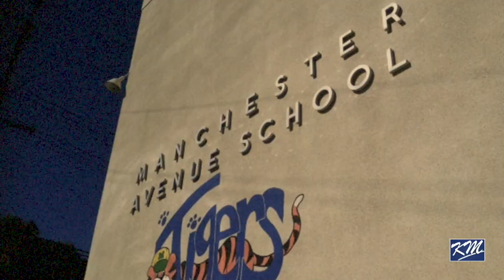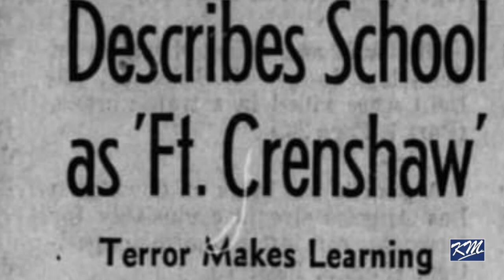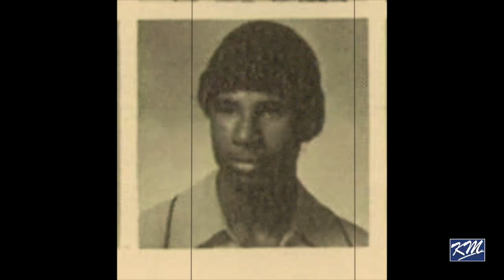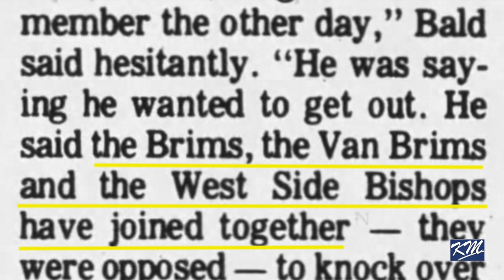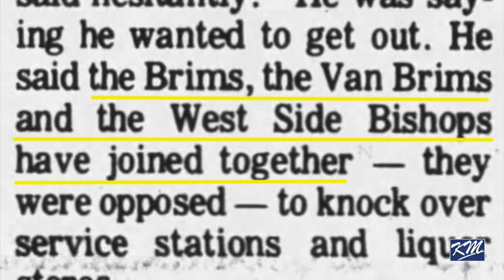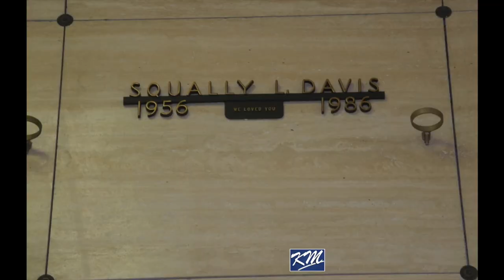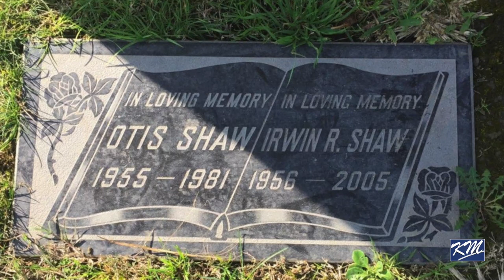4.3.1 Ricky Slu and Keithstone Rollin 60 Crips History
Ricky Slu and Big Keithstone shares their version of Rollin 60 Crips History from the early 1970s. Slu talks about being a member of the West Side Bishops and their relations with the Original East Side Bishops Founded by the Lavender's and OG Space Ghost.

Slu is the older brother to Baby Face, a name synonymous to Rollin’ 60s. Keithstone is mentioned in Sanyika Shakur’s “Autobiography of a Monster.”

Los Angeles, CA - April 2021

Ladera Park

CREDITS
Interview by

Filmed by: Baby S Mac
Edited by Kev Mac
Directed by Baby S Mac

Instrumentals by Digital West
*H60dsta Boggie
*How to Survive in South Central

Special Thanks to:
Digital West